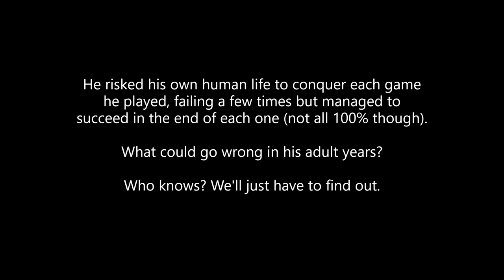Conker's Bad Fur Day - Episode 6 (Finale): The Matrix Millionnaire & Alien Conkernant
At last, Conker becomes a millionnare and after murdering the Alien Heinrich, Conker becomes a king and spends all of his money on alcohol.

YUP, he's a drunk indeed.

This was played on Xbox One via Rare Replay.